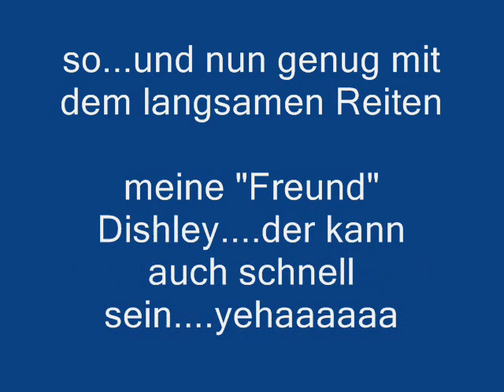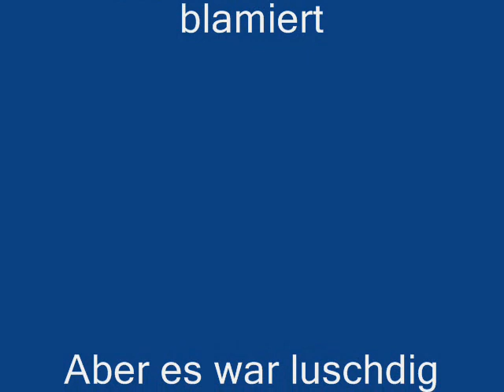Der legendäre Ritt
Ein Ritt...denn ich nicht so schnell vergess...:D:D:D